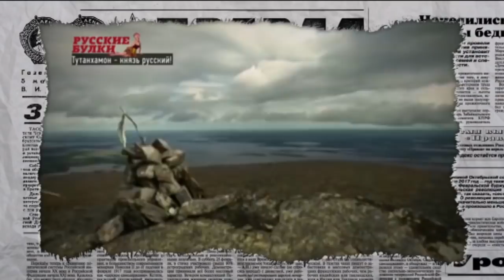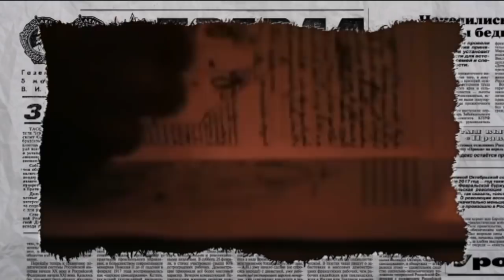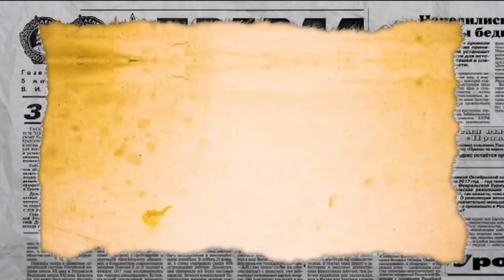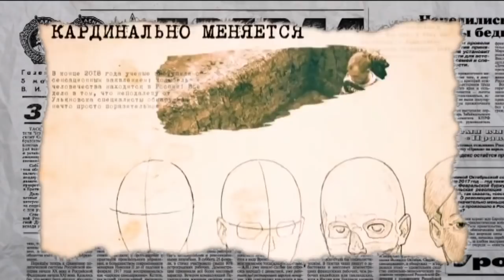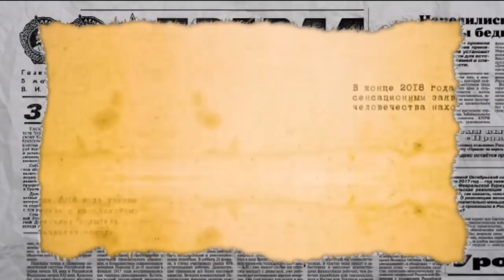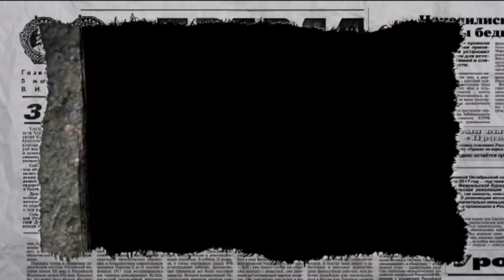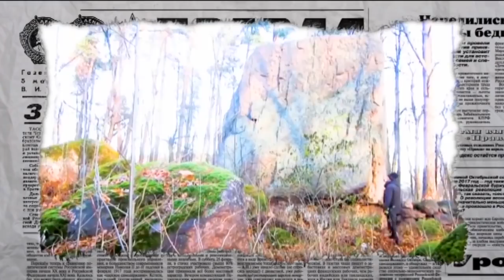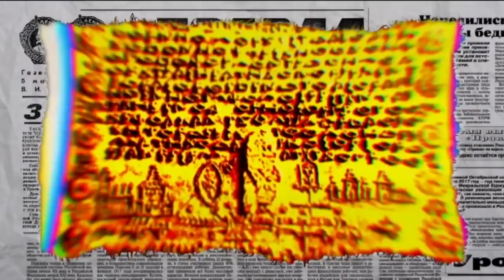Занимательная история по-русски. Как русские обучали индейцев Майя - Антизомби, 02.05.2019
Занимательная история по-русски. Как диды-великаны динозавров зачали! Мы сто раз обещали себе не угорать над совсем не переписанной российской историей.